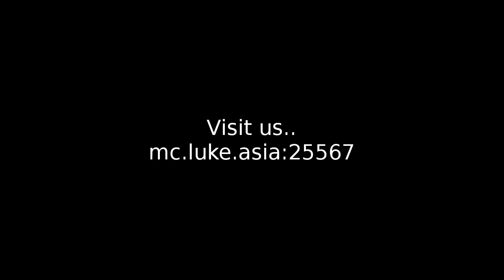Meet MAD BRAD: Minecraft Automated Dancefloor.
Our Biological RPGCraft Automated Dancefloor is a Magically Automated Dancefloor (BRAD IS MAD)

If i get enough likes i'll make a tutorial

This awesome contraption is so simple! Its made with ~50 redstone ~30 Repeaters and ~30 pistons.